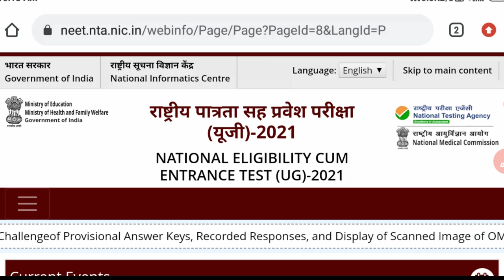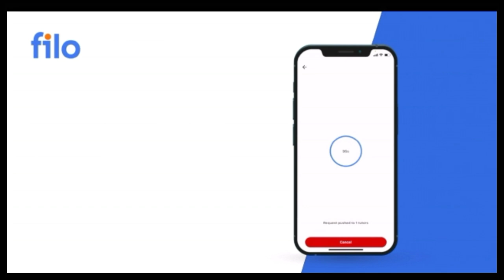NEET 2021 expected Cut-off 😊 Neet result date 2021।Neet 2021 today latest news।NEET UG 2021।NTA news